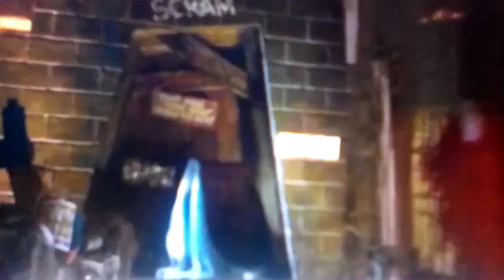TR Meilin Drawing Devon #71